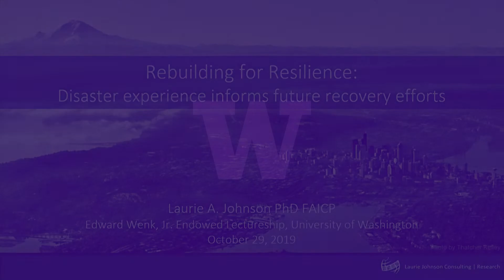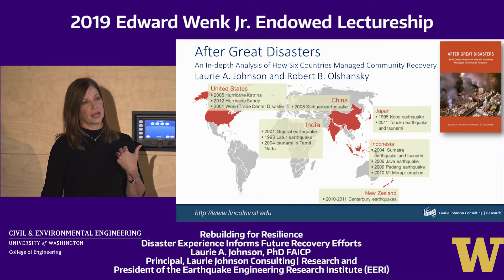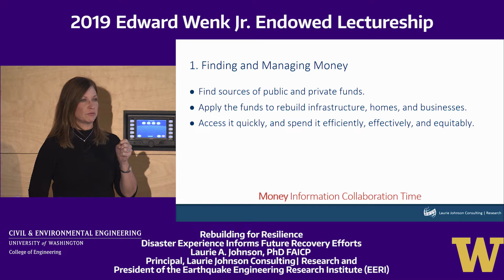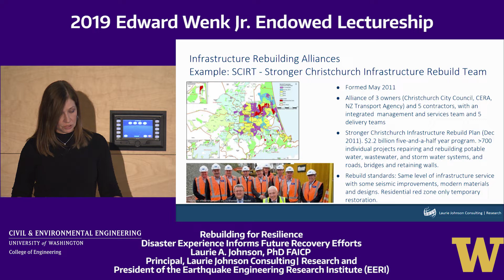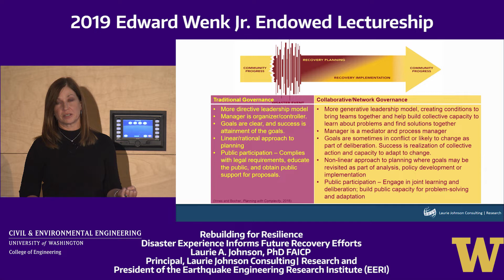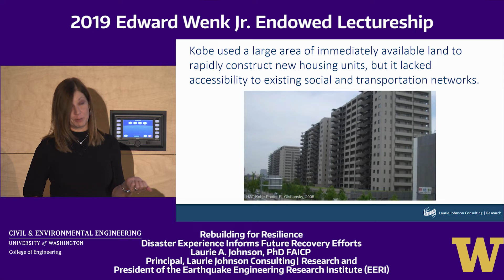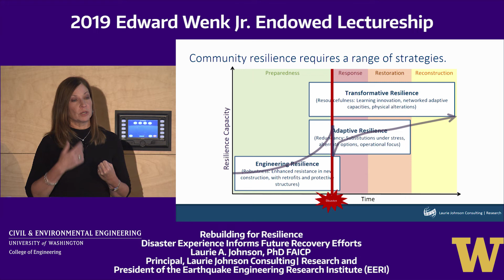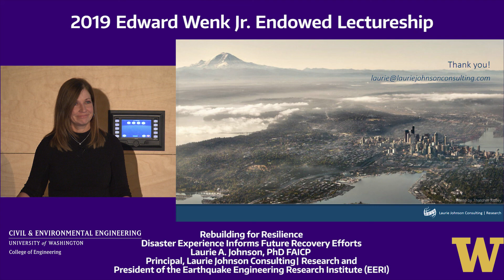Rebuilding for resilience: Disaster experience informs future recovery efforts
Drawing upon years of experience researching and practicing post-disaster recovery planning and management, internationally recognized expert Laurie Johnson presents key findings from her recent book, After Great Disasters: An In-Depth Analysis of How Six Countries Managed Community Recovery. Johnson offers insight from her experiences following Hurricanes Katrina and Sandy, the 1995 Kobe and 2011 Tohoku earthquakes and tsunami in Japan, the 2011 earthquakes in Christchurch New Zealand, the 2008 Wenchuan earthquake in China and more.

Laurie A. Johnson, Principal, Laurie Johnson Consulting | Research

10/29/19